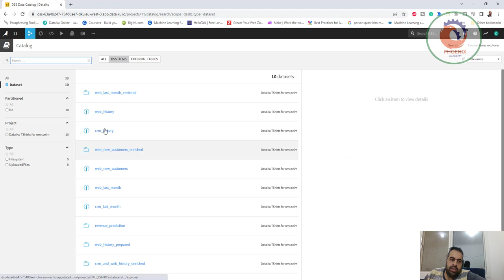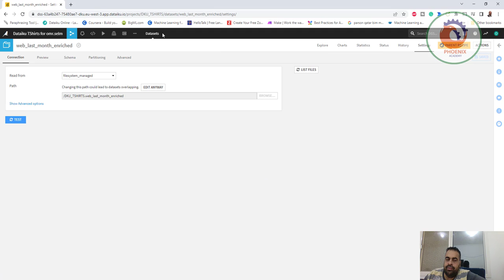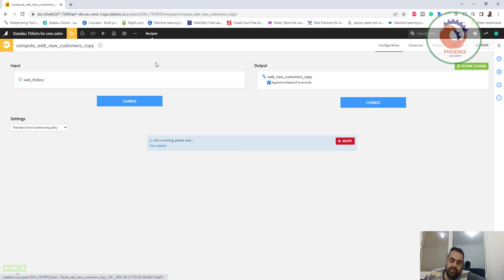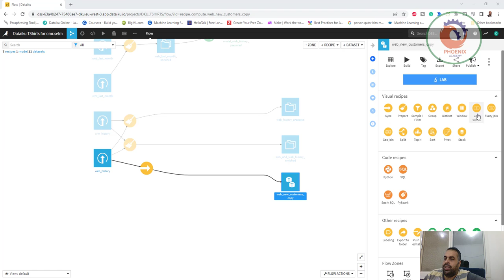dataiku io تحليل البيانات بالذكاء الاصطناعي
❤️ روابط التواصل
✅ انستجرام